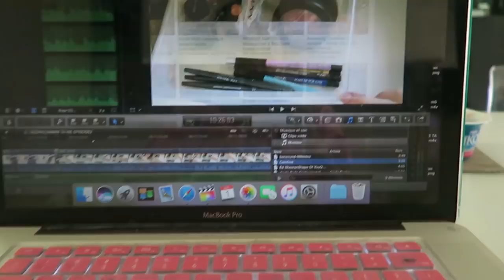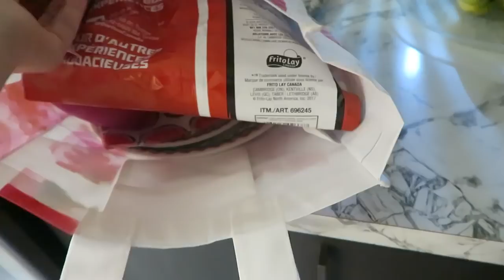01/07/2018: Fête Maverick, Nouveau parc et préparation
Aujourd'hui, on profite de la piscine, on va voir un nouveau parc, je vous parle de la préparation de video pour le mois de juillet et je prépare les lunchs pour demain !

Une chaîne où l'on retrouve des vlogs au quotidien de ma petite famille. Moi c'est Karine, une hygiéniste dentaire de 25 ans, qui fait youtube de mon passe-temps depuis plusieurs années (voir ma chaîne principale Karine Pothier). Mariée à Anthony, avec qui je suis depuis plus de 11 ans. Nous vous présentons notre quotidien avec nos fils Jayden et Maverick.

M E S L I E N S:
♡ Chaîne principale: